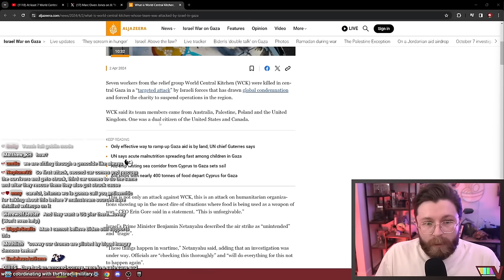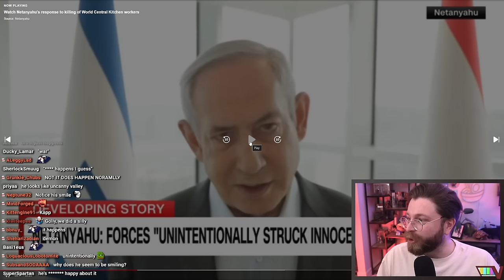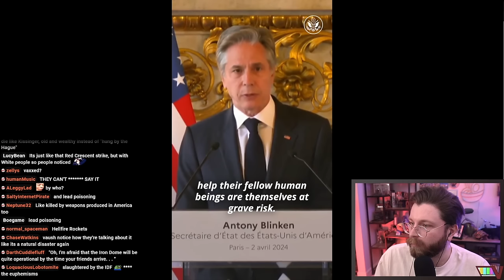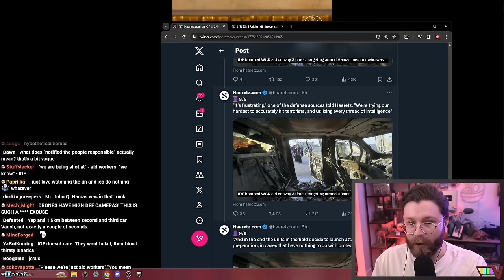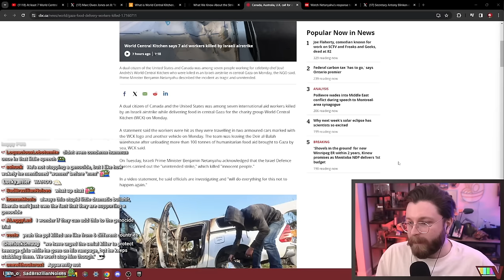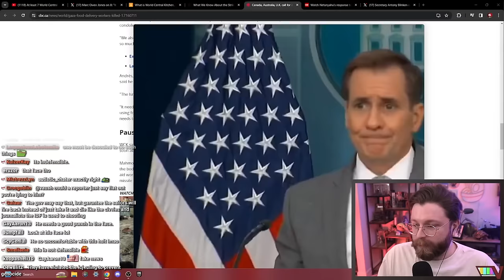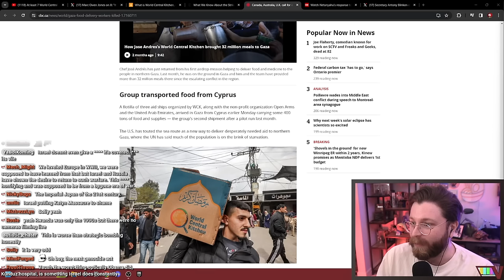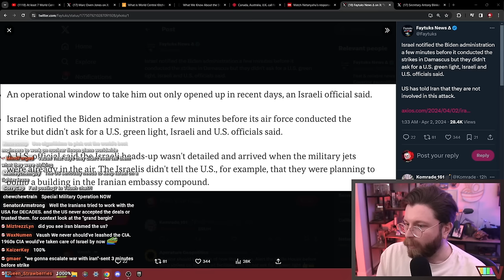The IDF Committed a Crime So Bad, Even Netanyahu Had to Apologize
🌟 Other Socials 🌟